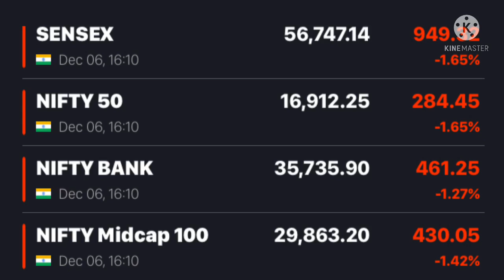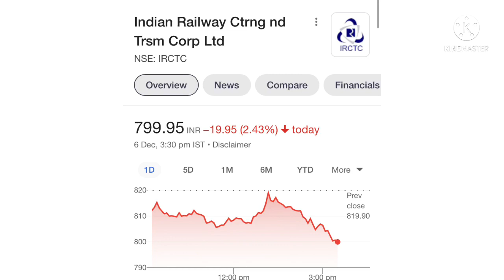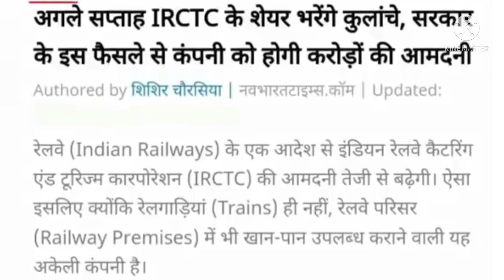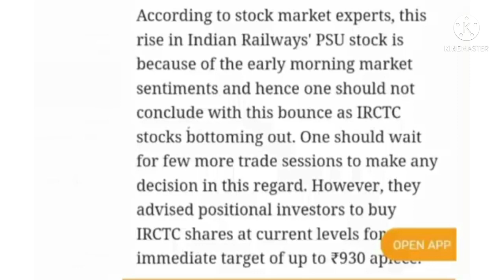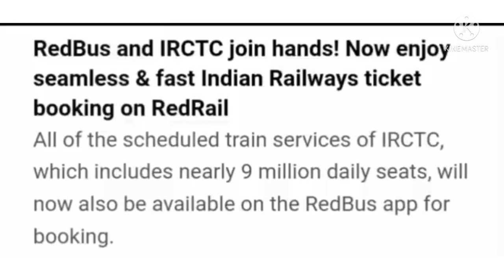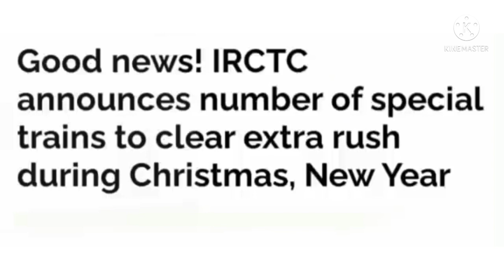IRCTC share news | IRCTC share latest news | IRCTC stock news | IRCTC share target